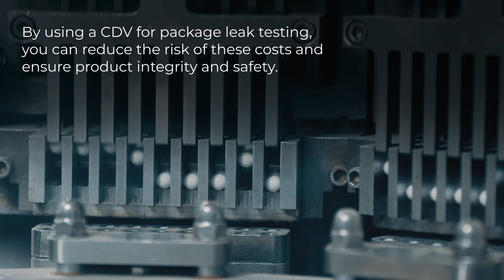💊 Capsule Filling Machine | Production of pharmaceuticals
Join us on a fascinating journey into the heart of pharmaceutical manufacturing with our latest video, featuring the high-precision Capsule Filling Machine. 💊

This video from DVACI provides an exclusive look at the intricate process of filling capsules in the pharmaceutical industry. The capsule filling machine is a marvel of modern manufacturing technology, designed to ensure accuracy, efficiency, and consistency in every capsule produced.

In this video, you'll discover:

The advanced technology behind our Capsule Filling Machine.
The detailed process of accurately filling capsules with pharmaceuticals.
The critical role of precision and consistency in capsule production.
The stringent quality control measures that guarantee the safety and efficacy of each capsule.
The capsule filling process is a blend of precision engineering and meticulous quality control, ensuring that each capsule contains the exact dosage required for effective treatment. We take pride in showcasing how this technology contributes to the reliable production of pharmaceuticals, playing a vital role in patient health and treatment.

Experience the seamless integration of technology and expertise in our capsule production line, where every pill is a product of precision.

Model: CDV
Brand: DVACI
Company: BOUSTENS SA DE CV
Subsidiary in Europe  🇪🇺 France: CONTROL-SENSEI SAS 🇫🇷